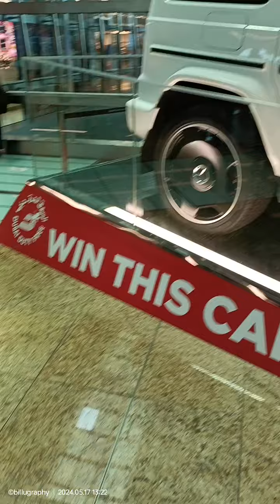Dubai Airport AI